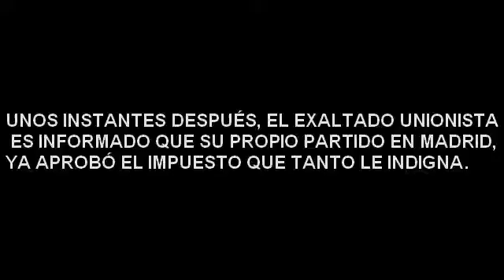El PP se indigna con su propia política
El mongol del sucre. Les begudes ensucrades i els franquistes tocats del bolet